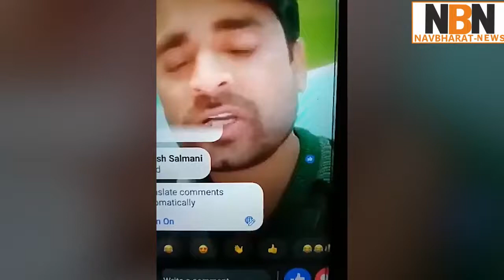Moradabad: Man booked for threatening BJP MP, DM in a video message || Navbharat News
Moradabad resident Rohtash Kumar Yadav accused BJP MP Kunwar Sarvesh Kumar Singh and district magistrate Rakesh Kumar Singh of 'failing to deliver justice to the common man'. He threatened them of 'serious consequences' through a video posted on Facebook. The video shows the accused issuing threats that he will not hesitate to pick AK47 if justice is not delivered. After the video went viral, Rohtash was booked on the complaint of the BJP MP’s personal secretary Chandrapal Singh.